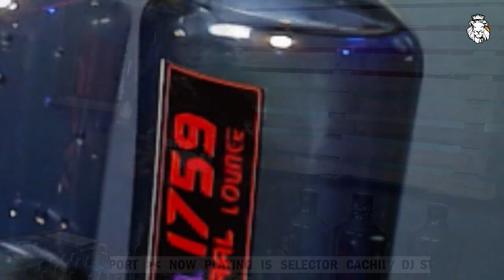DJ STEAMER & JUNIOR DELGADO KILLS THE SHOW@JAMDOWN SHAFFLAS TV 29thMay2021Courtesy of SPIRAL LOUNGE